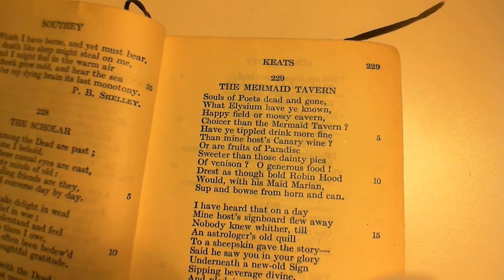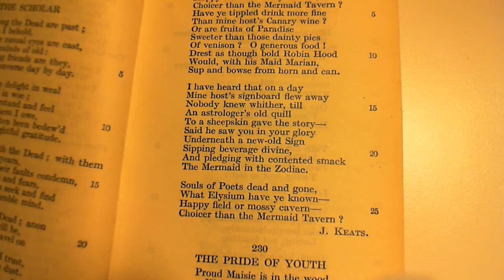The Mermaid Tavern - J. Keats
229 The Mermaid Tavern
The two-hundred and twenty-ninth poem in the collection.  (* additional details below)

NOTES FROM THE BACK OF THE BOOK:

The Mermaid was the club-house of Shakespeare, Ben Jonson, and other choice spirits of that age.